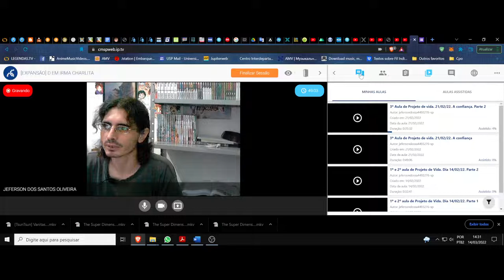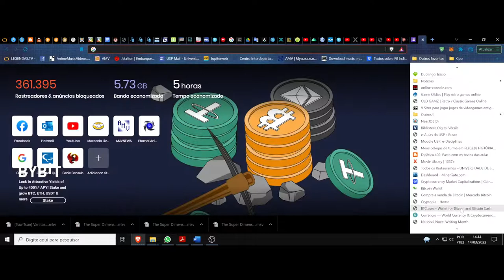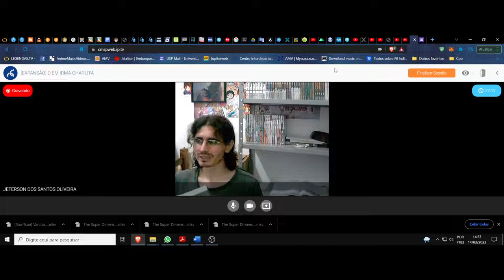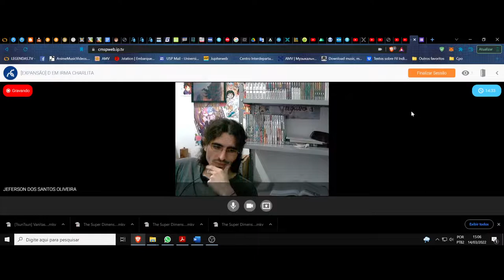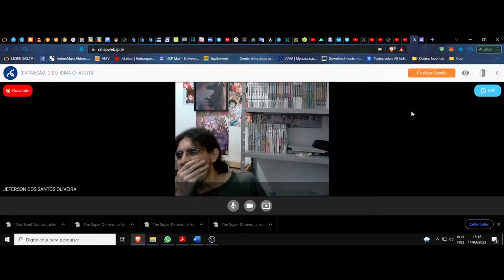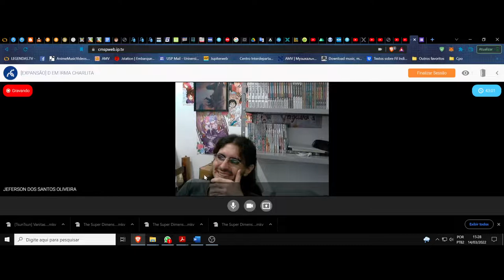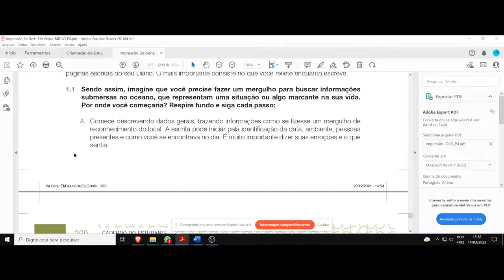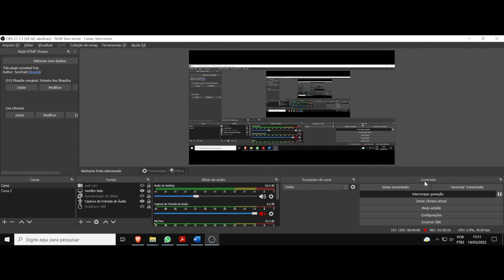(DC/22 01PV) Aula 5 Projeto de vida (14/03). Imaginação criativa